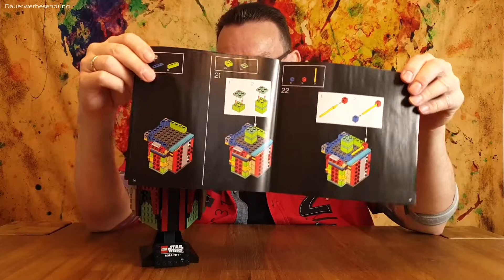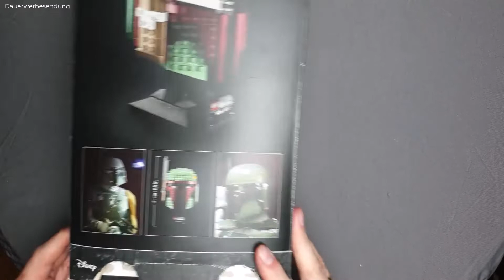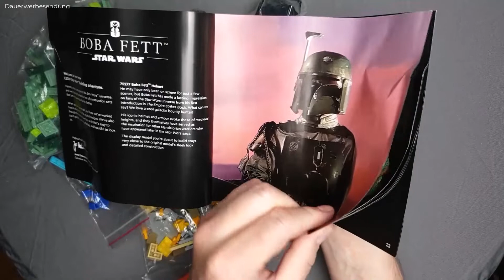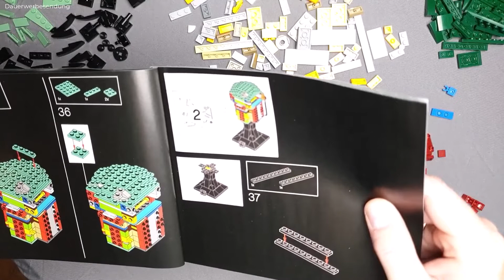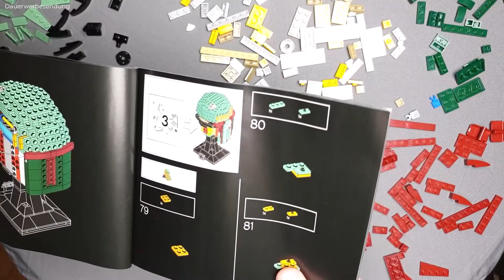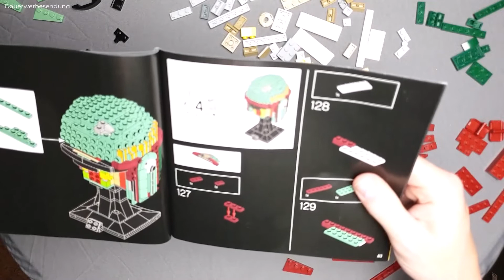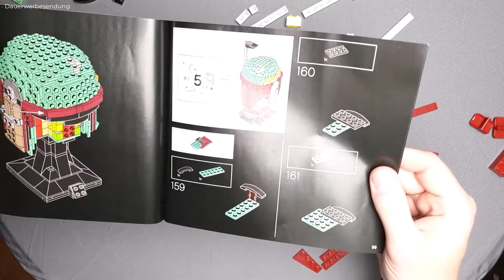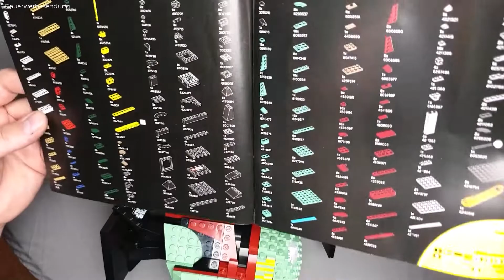Produkttester Klemmbausteine Review Deutsch Lego® 75277 Star Wars™ Boba Fett™ Helm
▬ Über Produkttester vom Verbraucher für Verbraucher ▬▬▬▬▬▬▬▬▬▬▬▬
Produkttests über ein großes Spektrum an Produkten. Produkttest aus Sicht eines Verbrauchers für Verbraucher. Das erwartet Euch hier auf diesem Kanal. Ich sage Euch meine ehrliche Meinung für die Produkte die ich teste. Viel Spaß wünscht …Euer Thorsten

▬ Info ▬▬▬▬▬▬▬▬▬▬▬▬
Bezeichnung: Star Wars™ Boba Fett™ Helm
Hersteller: Lego®
Teile: 625
Lego® Artikel: 75277

Boba Fett™, der wohl bekannteste Kopfgeldjäger der Star Wars™ Galaxie. Er sollte ursprünglich zu einem „Super Stormtrooper“ mit einer kultigen weißen Mandalorianer™ Rüstung werden und galt einst als einer der meistgefürchteten und kompetentesten Kopfgeldjäger in der Galaxis.
Es schien, als ob er in der Sarlacc-Grube™ auf Tatooine™ zugrunde ging. Fett™ überlebte den Sturz und hat seine unverwechselbare Mandalorianer™ Rüstung zurückerlangt.
Als genetischer Klon seines "Vaters", des Kopfgeldjägers Jango Fett™, erlernte Boba™ von klein auf Kampf und kriegerische Fähigkeiten. Im Laufe seiner Karriere, die auch Aufträge für das Imperium und die kriminelle Unterwelt umfasste, wurde er zur Legende.
Heute schauen wir uns die Lego® Version des Helms und dessen Aufbau einmal mal genauer an.
Viel Spass!!

▬ Produktlinks bei Amazon* ▬▬▬▬▬▬▬▬▬▬▬▬

▬ Zeitstempel ▬▬▬▬▬▬▬▬▬▬▬▬
00:00 Intro
00:12 Erster Eindruck
03:00 Unboxing und der Aufbau im Zeitraffer
14:31 Zwischen Fazit
16:26 Abmaße wir messen mal aus
17:28 Weitere Infos
18:12 Abschluss

► Rode Wireless GO II
► Sony Vlog-Kamera ZV-1
►Rode smartLav + Lavalier Mikrofon
►Walimex Pro Teleskop Hintergrundsystem
►Samsung Galaxy S22
►Zoom H1n Audio-Recorder
► K&F Concept Kompaktes Kamera Stativ
►GoPro HERO9 Black
►Rollei Stady Butler Mobile 3
►Drohne DJI Mini 2

▬ Info ▬▬▬▬▬▬▬▬▬▬▬▬
Wenn Ihr klickt und kauft: Danke für deinen Support! :)